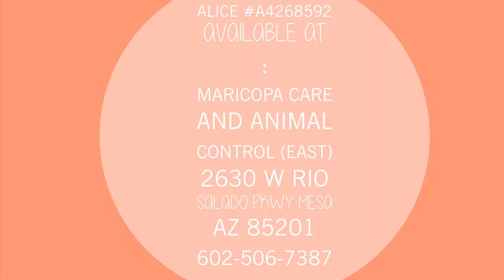Shelterdogstrong : Meet Alice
Alice
Available at :
Maricopa Care and Animal Control (East)